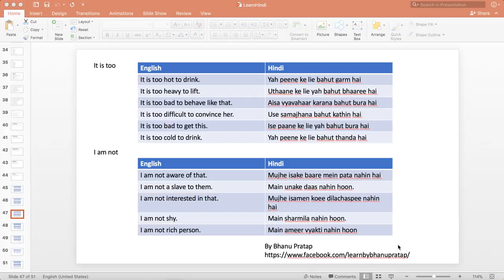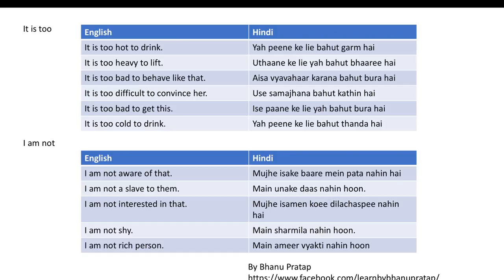Sentence With "It is too" and "I am not"